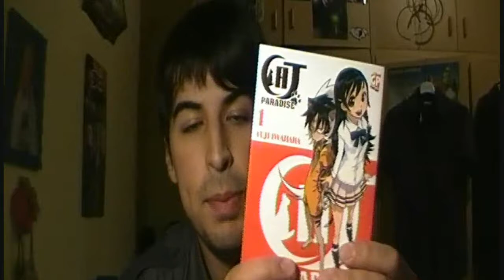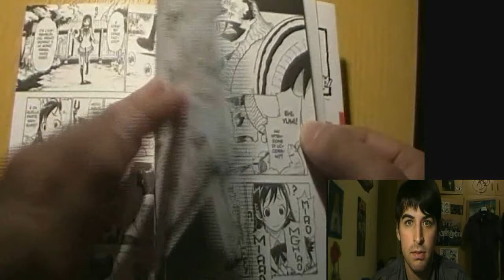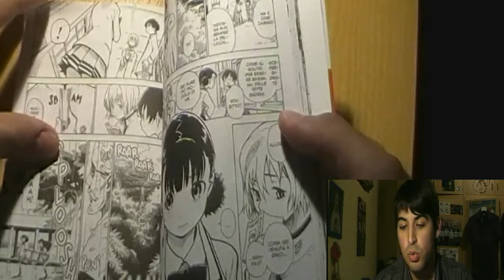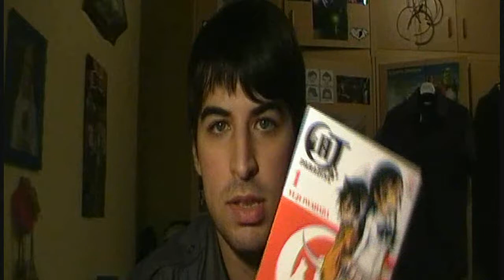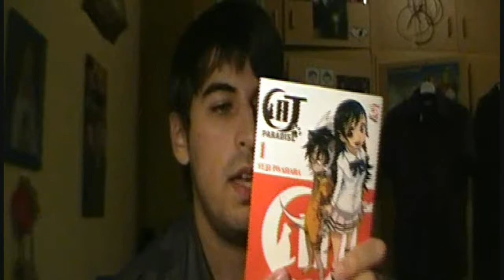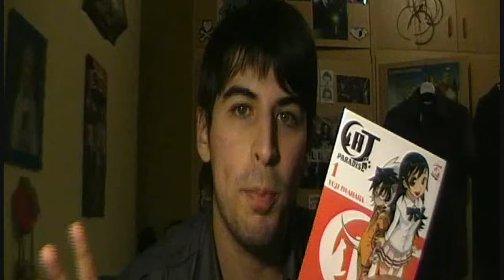Recensione "Cat Paradise" by Iwahara Yuji (NEW OPENING)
Ecco come promesso la recensione del nuovo manga di Iwahara Yuji, Cat Paradise, edito dalla GP Publishing al prezzo di 5,90€ (5 numeri, conclusa).

Votate e Commentate! XD
e ditemi cosa pensate della mia nuova sigla! ^^